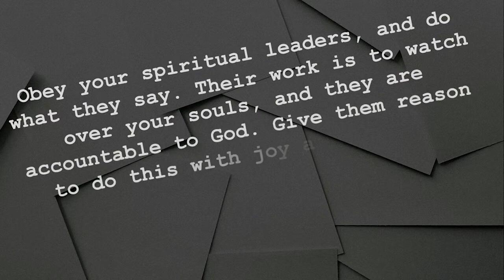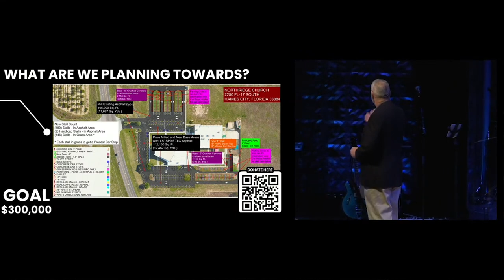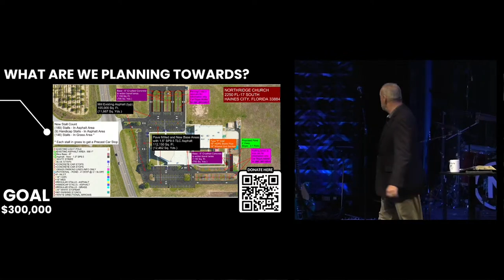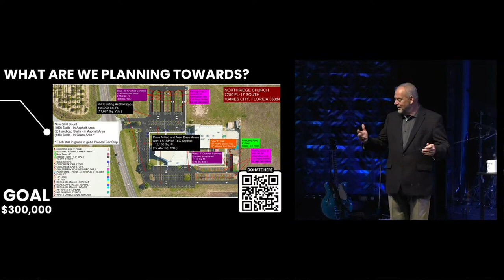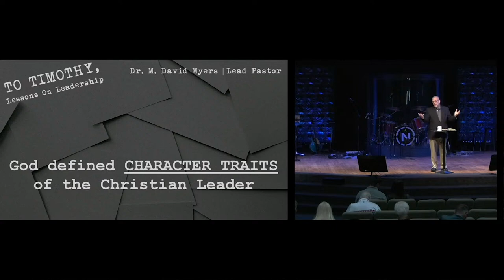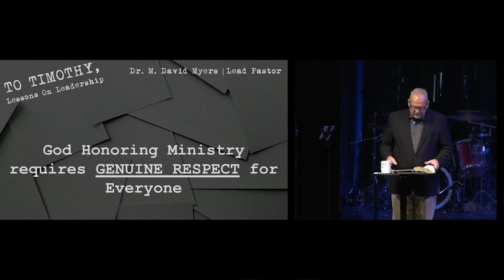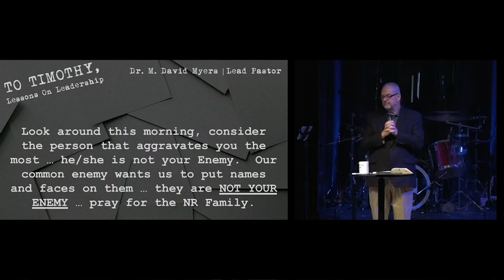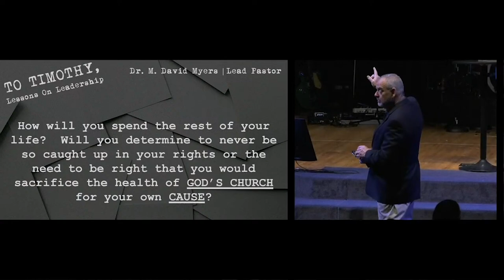Leaders, Leadership, Respect, And Responsibility